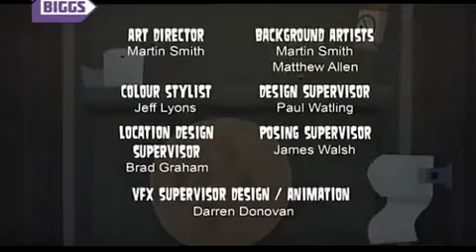ilha dos desafios t1 ep 6